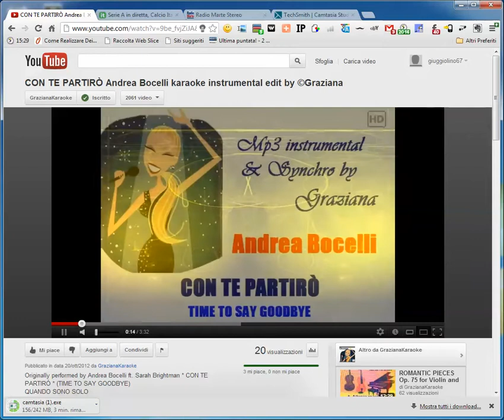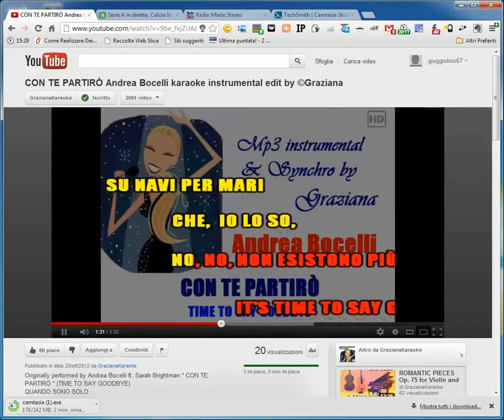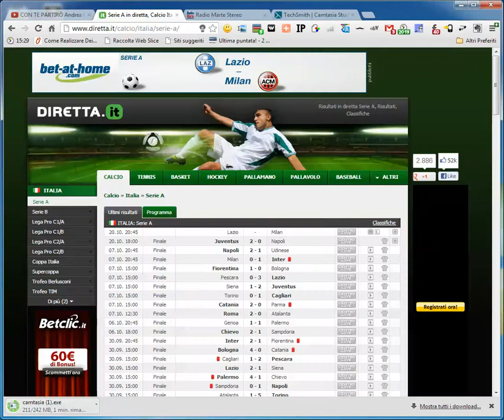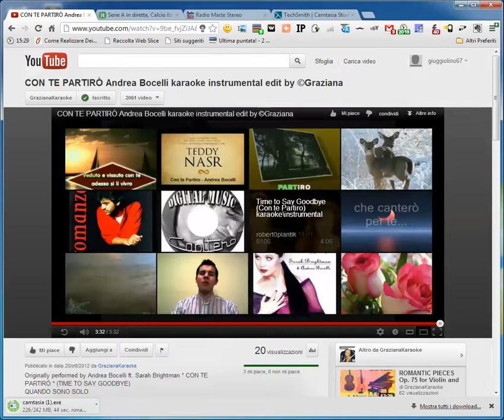10/20/2012 8:20:01 PM INTERVISTA A MAZZARRI